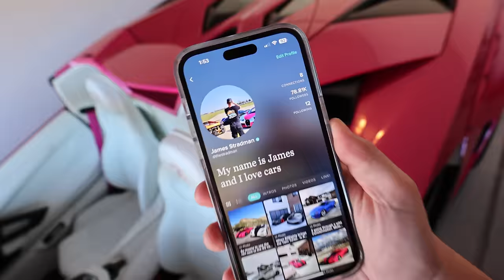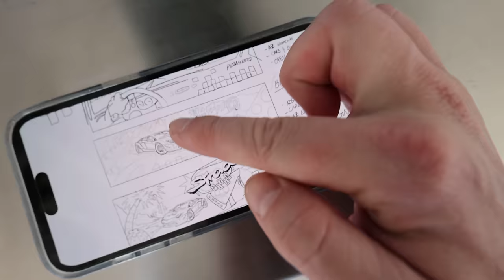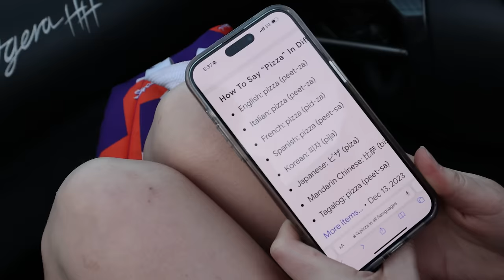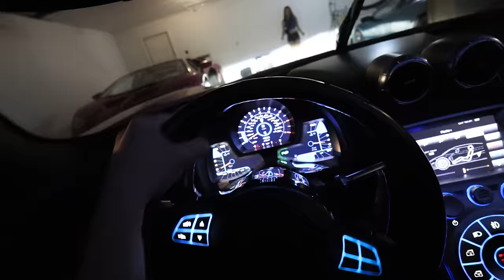Why I Moved to Arizona.